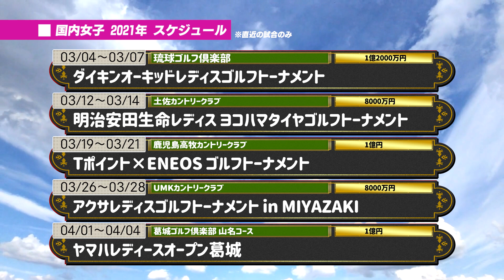【ギアのマニアック話満載!!】ゴルフ情報ナビ「ゴルネッティ」【2/16】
●GOLF Net TV 公式Instagram